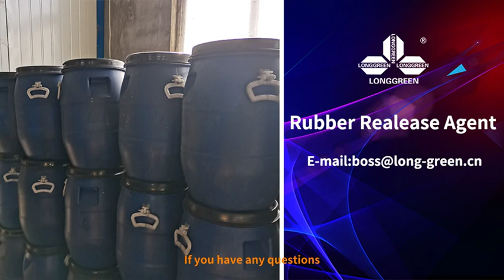Selection of paste release agents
In practical use, the solubility of the paste release agent has a significant impact on the coating quality. If the release agent cannot dissolve well in the solution, the coating film may have problems such as clumping and peeling, leading to weakened protective effect and seriously affecting product quality and production efficiency. Therefore, the correct choice of solvent is crucial.